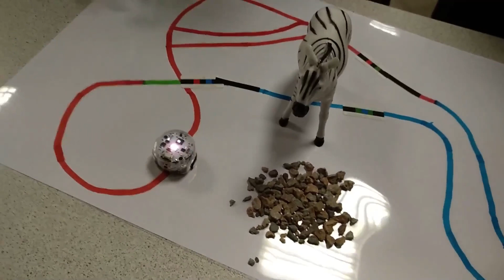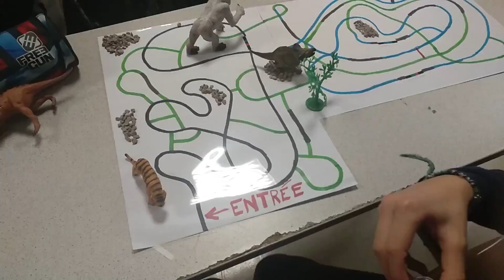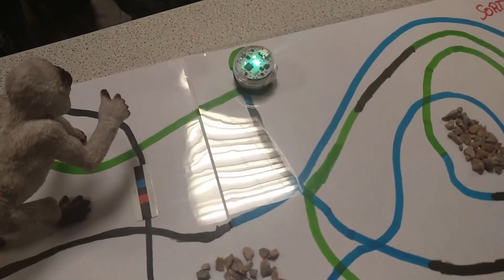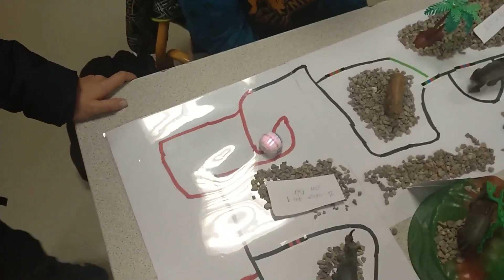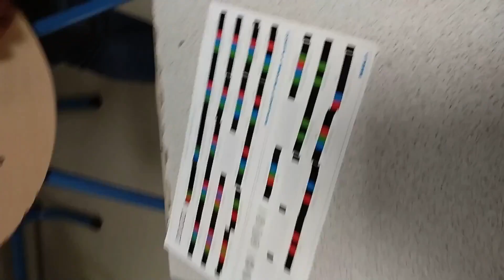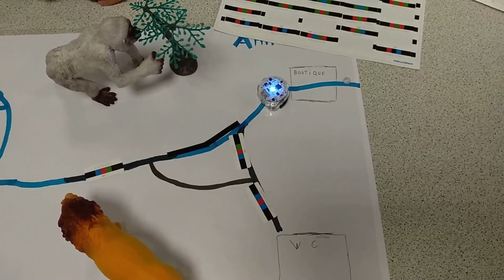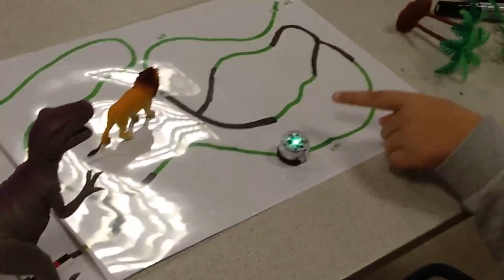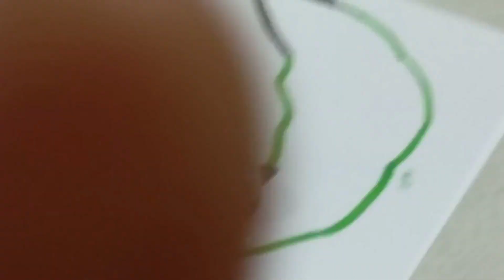Ozobot 6ème 2019